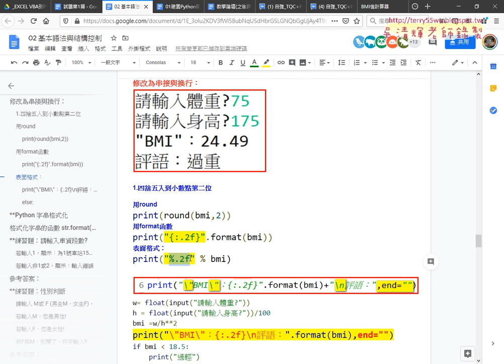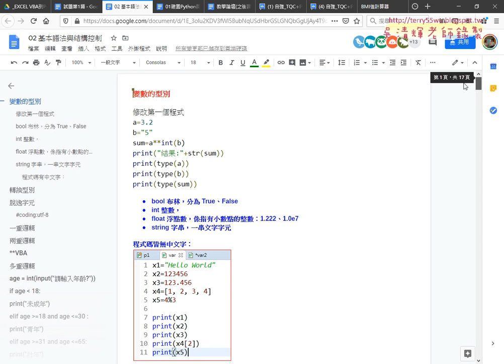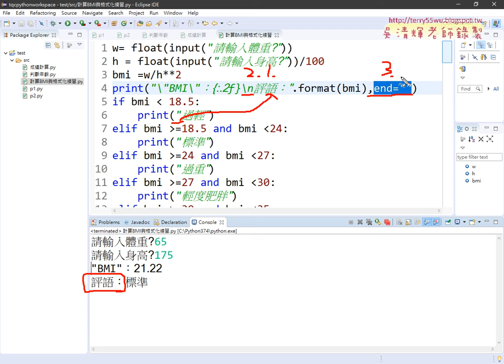08 讓評語不要重複出現